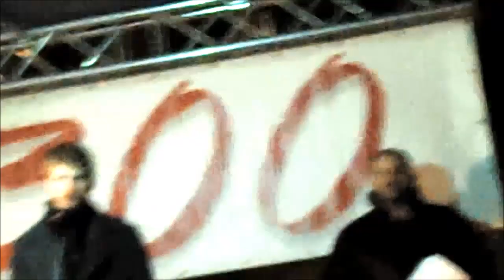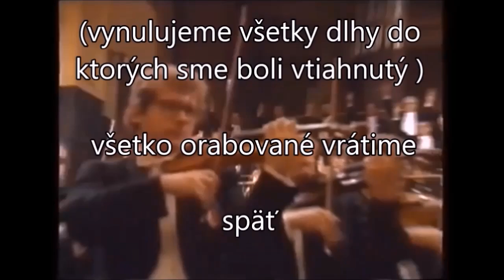Peter Pčolinský - naša NOVA nádej!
Dokumentárny film z protestu CHCEME SPRAVODLIVOSŤ na námestí  SNP, v Bratislave, dňa  27.Januára 2015